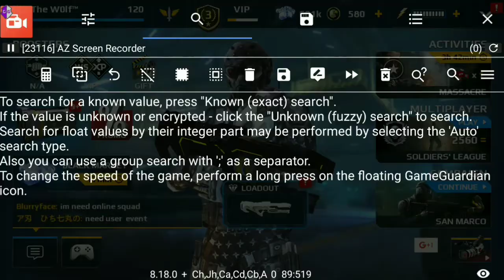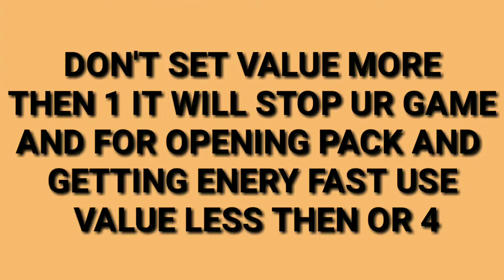Modern combat 5 speed cheat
Have u ever seen guys moving too fast in sb or multiplayer??? Here is a video to show u guys how u can be fast in multiplayer, how to get enery fast and this works in every game like coc and others and also u can open any packs fast in previous video i showed u how to open packs automatically now u can open it fast too.